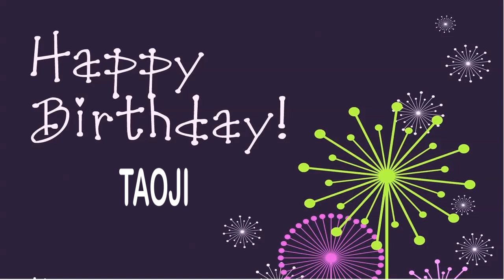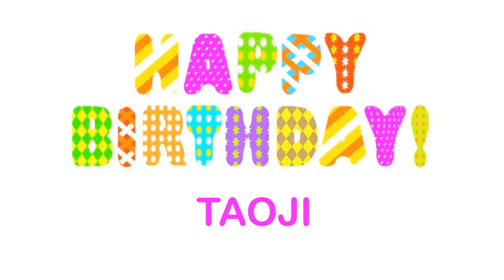Taoji Wishes & Mensajes - Happy Birthday